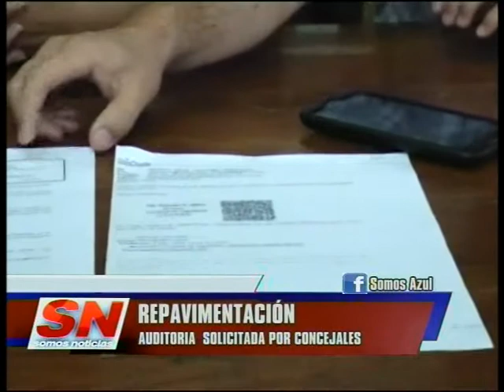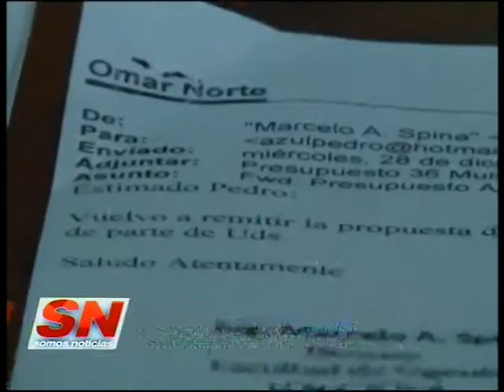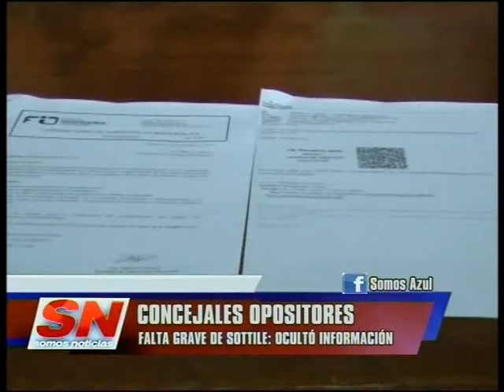Concejales opositores: fuerte acusación al presidente del CD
Los concejales de la oposición realizaron una conferencia de prensa. Acusan al presidente del Concejo Deliberante de ocultar información sobre la obra de repavimentación.